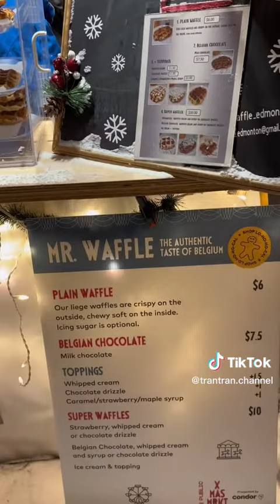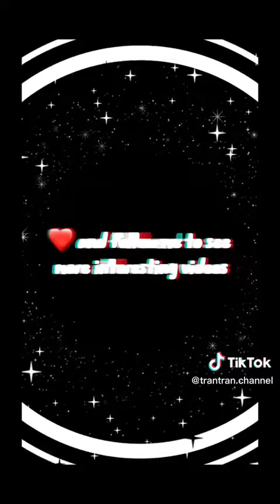Christmas at Edmonton park